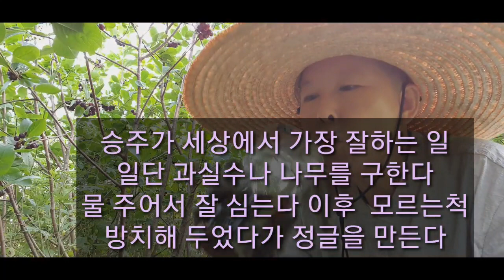아로니아 효능에는 노화방지 콜레스테롤감소 당뇨등에 좋다고 ~노동중간에 맛보는 간식도 있음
해마다  봄이 지나면 까맣게 탐스런  열매가 송이송이 열린다